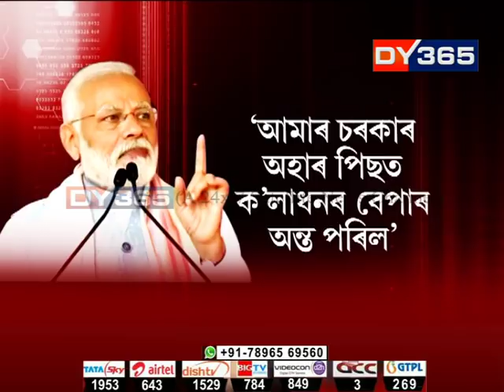কামৰূপৰ কোন্দুকোণাত প্ৰধানমন্ত্ৰীৰ নিৰ্বাচনী সভা || PM Modi at Kendukona, Assam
প্ৰথম পৰ্যায়ৰ নিৰ্বাচনৰ ভোটগ্ৰহণৰ দিনাই অসমত নিৰ্বাচনী প্ৰচাৰ চলালেহি প্ৰধানমন্ত্ৰী নৰেন্দ্ৰ মোদীয়ে। বৃহস্পতিবাৰে কামৰূপ জিলাৰ কেন্দুকোণা আৰু শিলচৰত দুখন নিৰ্বাচনী প্ৰচাৰ সভাত অংশ লয় প্ৰধানমন্ত্ৰীয়ে। কেন্দুকোনাৰ সভাত মোদীয়ে লগতে কয়- আপোনালোকৰ মৰম মই সুদে-মূলে ওভতাই দিম।